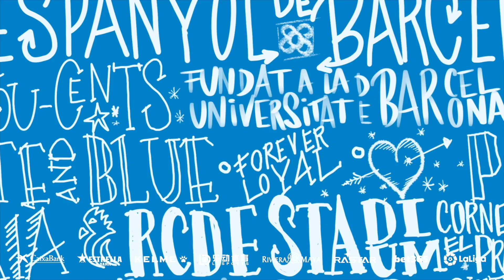🎙 Gallego: "El equipo llega bien preparado a este partido"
Declaracions de David Gallego

Declaraciones de David Gallego